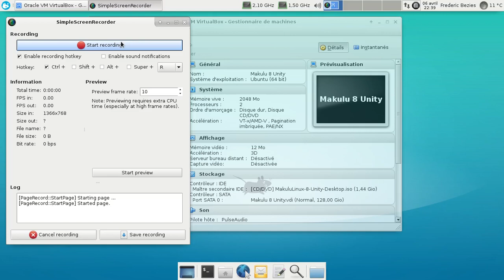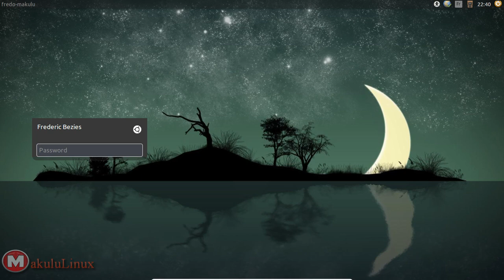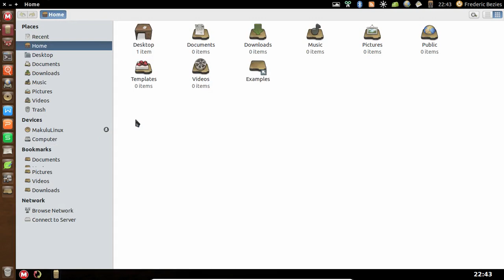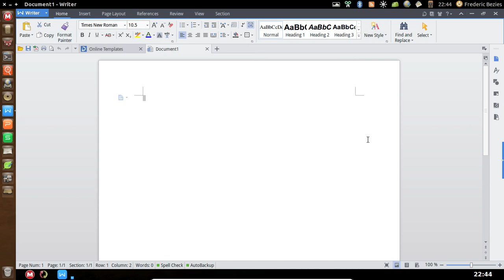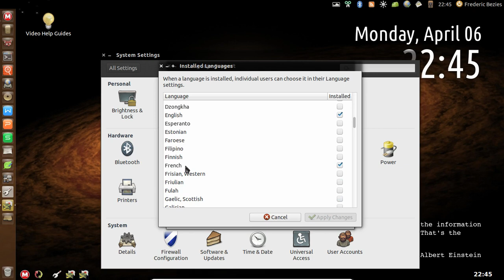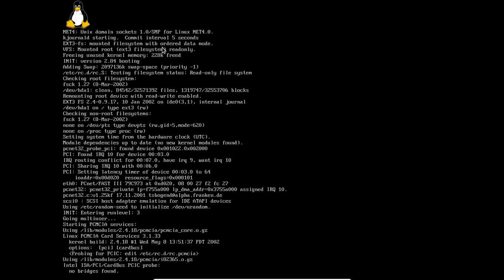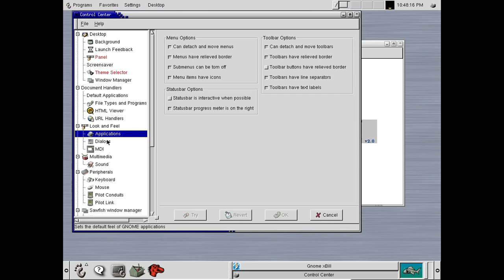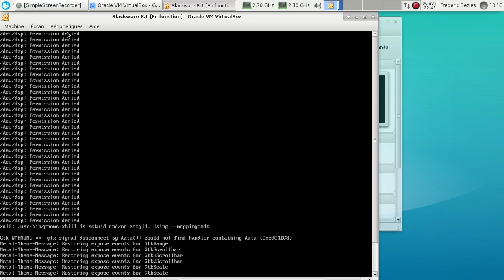Makulu Linux 8 Unity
Makulu Linux 8 Unity en action.